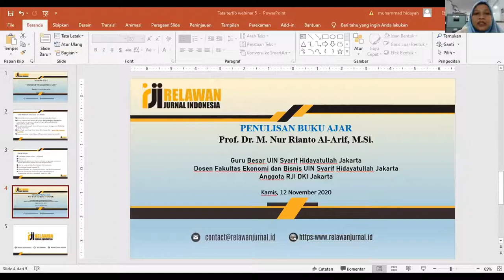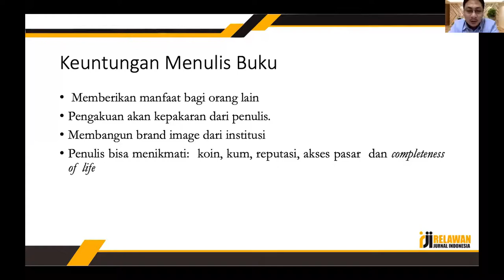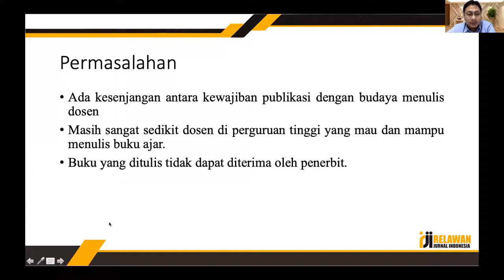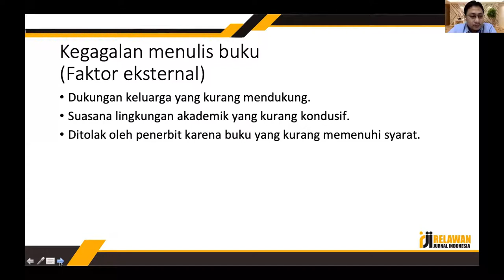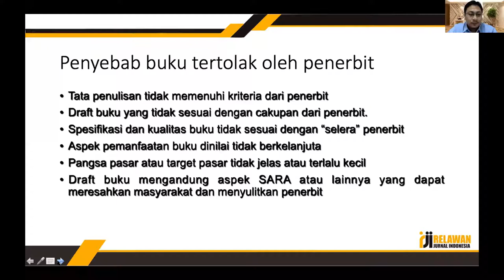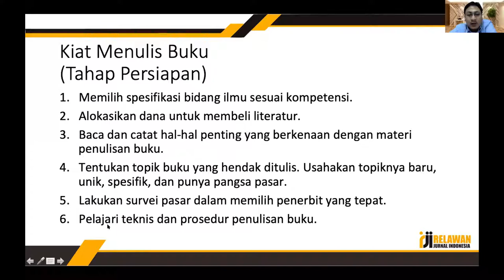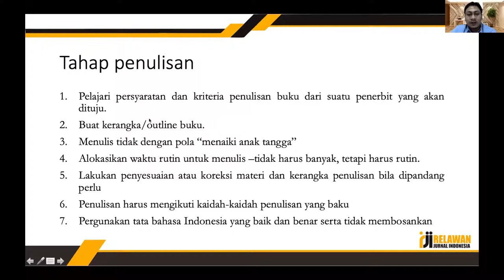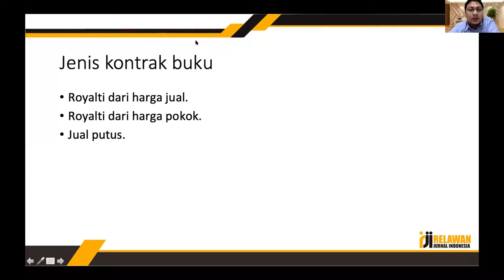Webinar RJI Jakarta seri 5 "Workshop Penulisan Buku Ajar"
Webinar RJI Jakarta seri 5 diadakan oleh Relawan Jurnal Indonesia Pengurus Daerah DKI Jakarta pada Hari Kamis Tanggal 12 November 2020 Pukul 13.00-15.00 WIB. Materi Workshop Penulisan Buku Ajar dibawakan sendiri oleh Prof. Dr. M. Nur Rianto Al Arif, SE., M.Si (00:06:18 - 00:44:20)